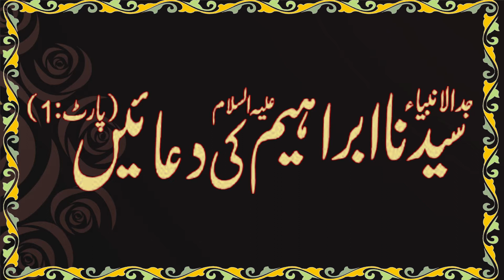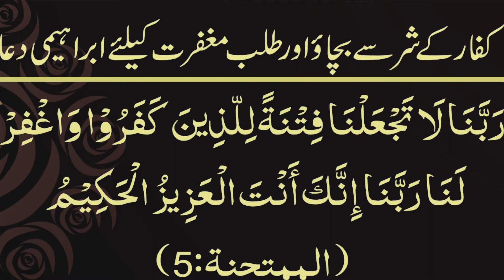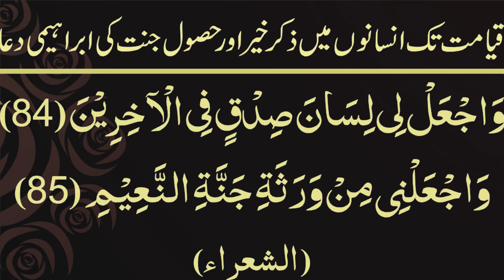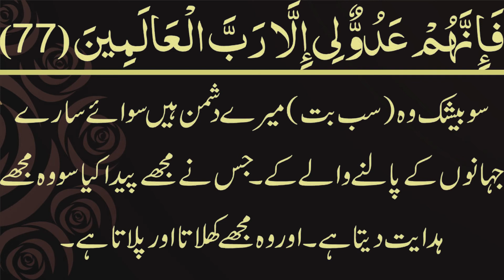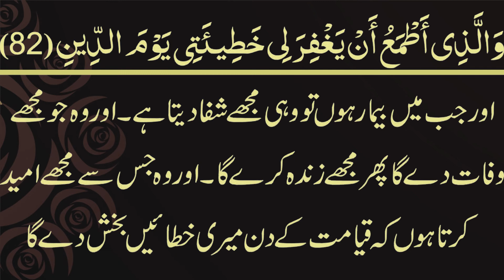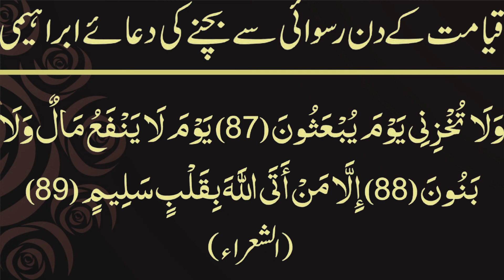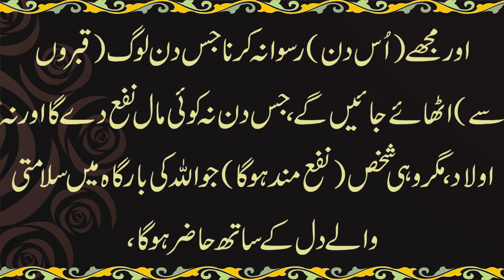Hazrat Ibrahim A.S Ki Dua ||Hazrat Ibrahim A.S Ki Dua In Urdu||Fazail E Dua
Hazrat Ibrahim A.S Ki Dua||Hazrat A.S Ibrahim||Hazrat Ibrahim A.S Ki Dua In Urdu||Fazail E Dua
In this video you can learn the dua of hazrat ibrahim A.S so watch the complete video to understand clearly and also if you like this video make sure to subscribe comment share and like